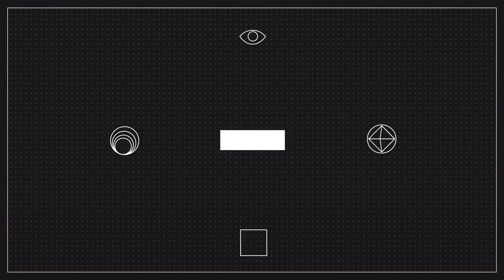VLOG en Bolton, el declive de un club histórico | Rafael Escrig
¡¡¡Bienvenidos!!! Este se trata de un vídeo muy especial. Viajé a Bolton para conocer de mano de sus aficionados el declive de un club que hace solo cuatro temporadas jugaba en la Premier League. Me contaron, también, que un viejo conocido del fútbol español es todo un ídolo para ellos... no imaginaréis quién.

Además, os muestro las principales diferencias entre cómo se vive el fútbol en España y en Inglaterra, que son muchas y muy curiosas. Cerveza en el estadio, televisiones en su interior o una afición que se insulta a sí misma...

Viendo esto, vosotros con qué os quedáis, ¿fútbol en Inglaterra o fútbol en España?

¡¡¡Espero que os haya gustado... muy pronto más vídeos en Inglaterra!!! GRACIAS.

Day After Day - Boubou.